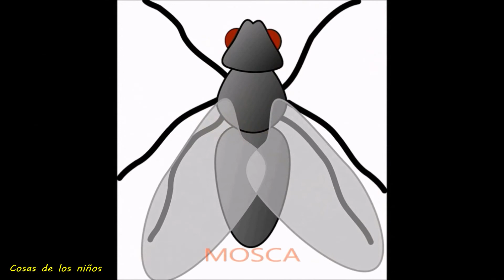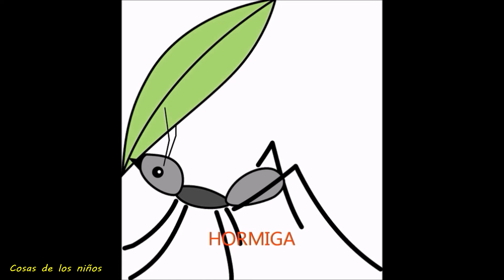Los insectos,para niños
En este video los niños podran reconocer el nombre de los insectos mas comunes.

La musica del video es de la biblioteca de audio de youtube.

es un video creado por mi